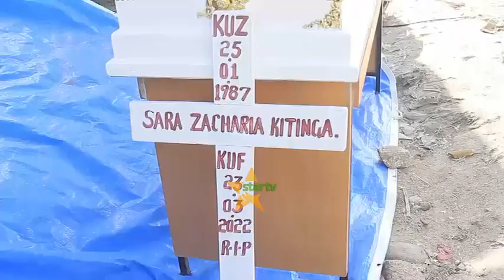MWILI WA ALIYEKUWA MFANYAKAZI WA CONTINENTAL DIGITAL ,SARAH ZACHARIA WAAGWA RASMI JIJINI MWANZA.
Mwili wa aliyekuwa mfanyakazi wa kampuni ya Continental Didital Media Content Marehem Sarah Zachalia umeagwa rasmi Jijini Mwanza Tayari kwa mazishi yatakayofanyika  kesho machi 26 mwaka huu  kijijini kwao Ng’haya wilaya ya Magu Mkoani Mwanza.

 Marehem Sara amefariki dunia kufuatia ajali ya kugongwa na gari wakati akifanya mazoezi majira ya asubuhi machi 23.